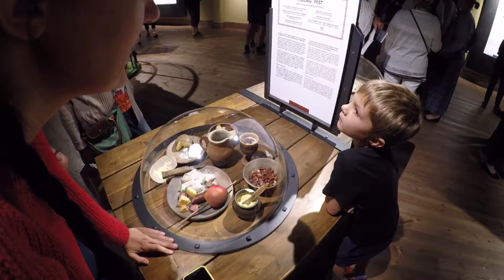Два юных викинга в музее Vikingaliv в Стокгольме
Если вы попали в Стокгольм с мальчиками, это место будет обязательным для посещения. Музей Викингов дает полное и наглядное представление о жизни, быте и нравах викингов. И как всякий западный музей, он наполнен интерактивом и в нем можно многое потрогать, что приближает детей к пониманию того, что происходило много столетий назад.